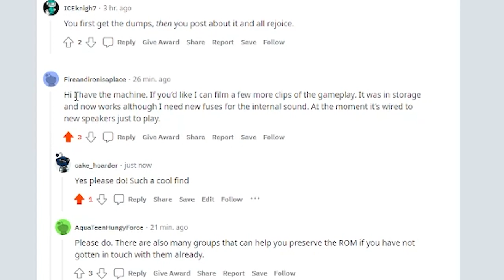The LOST Um Jammer Lammy Arcade Cabinet has been FOUND!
A working Um Jammer Lammy NOW! Arcade Cabinet has been confirmed! This machine was considered to be Lost Media, so seeing the ROM get dumped would be absolutely huge. Check out the reddit post for more details.

Credit to R7CrazyCanucks and everybody else involved in the UJL NOW! Search Effort Discord!